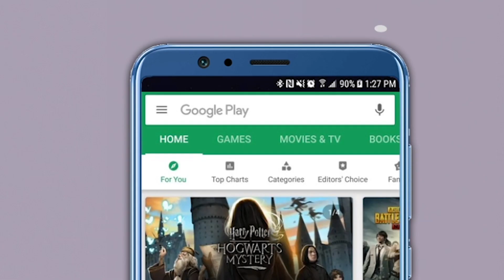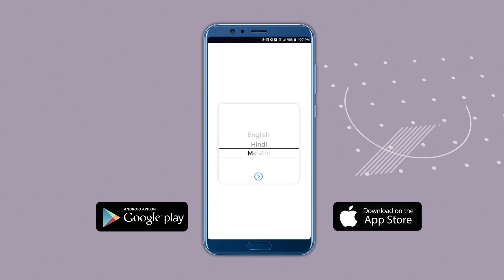दौऱ्यात साहेबांना भेटताना जरा...!, रोहित पवारांची 'ही' कळकळीची विनंती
दौऱ्यात साहेबांना भेटताना जरा...!, रोहित पवारांची 'ही' कळकळीची विनंती | Sharad Pawar | Rohit Pawar